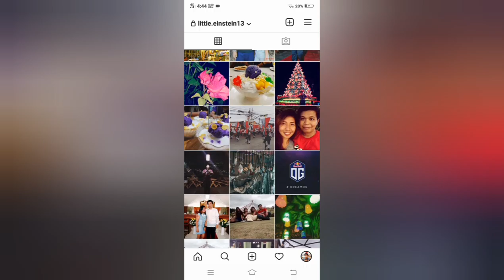NEW VLOG ! NA-BLOGS SA FAST TALK? AT ILIGAN CITY - DJ ALBERT VLOGS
Hello Guysssss !

Backround Music: "SIMP" by BongClinks
Please follow them here on YouTube.

For Personal Vlogs ONLY !